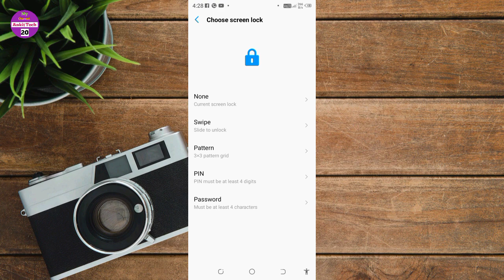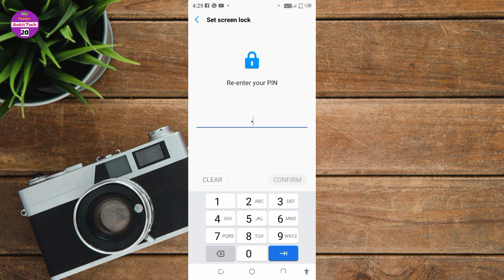Mobile screen lock | Phone Screen Lock ! Screen Lock / phone screen lock Kaise Kare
Hello Doston:-
es video me aap apne phone me screen lock karna bataya hai agar aap bhi apne mobile me screen lock lagana Chahte hai toh video ko dekhte rahe aur like share jarur Kare